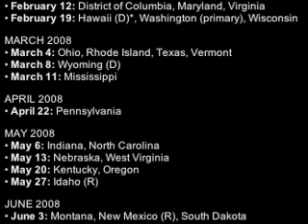Vote for Gravel Today in D.C., Maryland or Virginia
Gravel for President of the United States
Please pass this link on to others:
 Help spread the word, let's use the power of the Internet, do what mainstream media has refused to do.